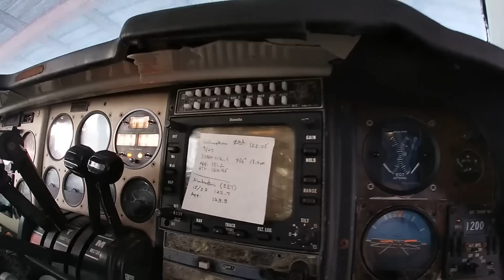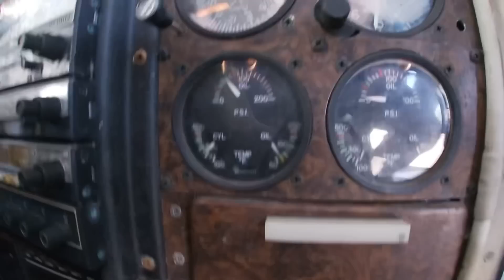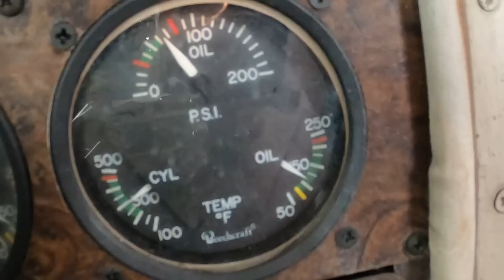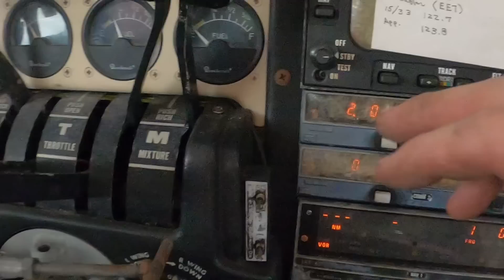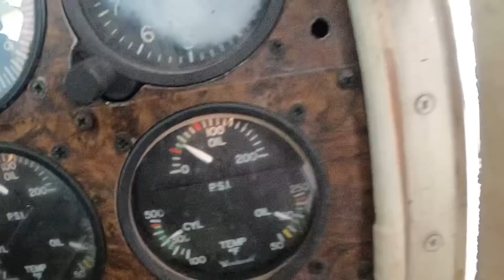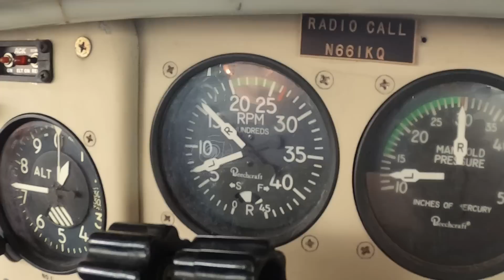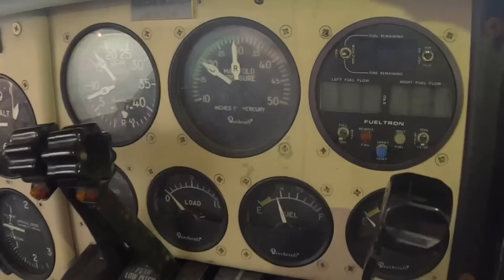Abandoned Baron B55 will it start or catch on fire. WE FAILED kinda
Today we will find out if it will start after sitting for 14 years.  We have a major fuel leak and fire hazard.  If we can’t get it running then it will be cheaper to send the plane to the scrap yard.  Spoiler, We Failed kinda.

Don't for get to check out the video on the abandoned Cessna 182 Sky Lane.  Both airplanes where owned by the same  owner and sat at the airport for 14 years.  These planes where destined for the scrap yard.  Thankfully I was able to purchase these planes and rescue them from the scrap yard (hopefully). I am a combination of Jimmy's World and Rebuild rescue.  If you haven't seen their videos please check them out.  This journey is just beginning.